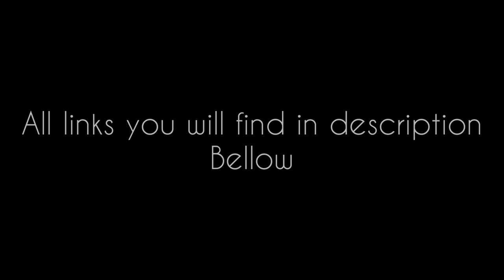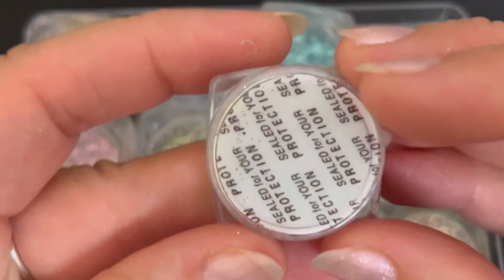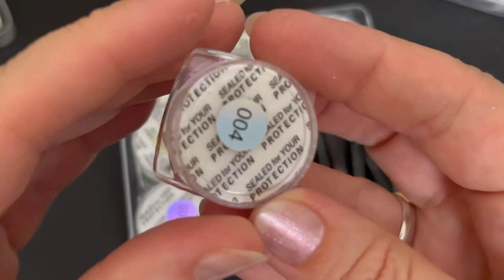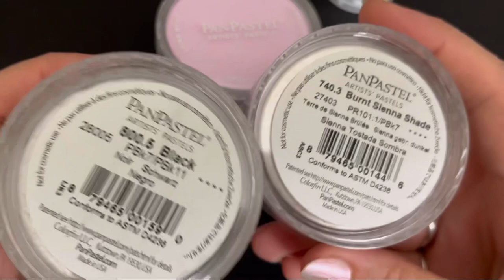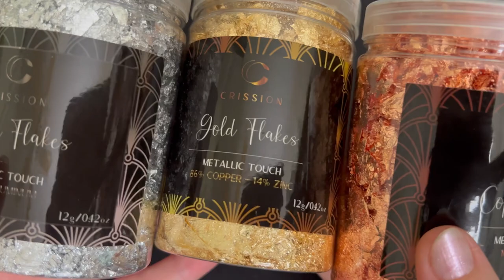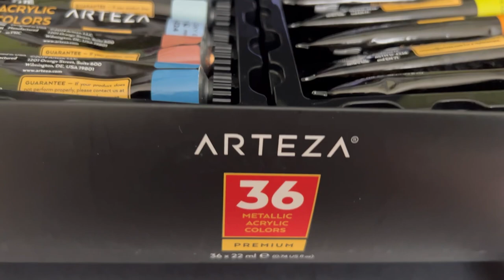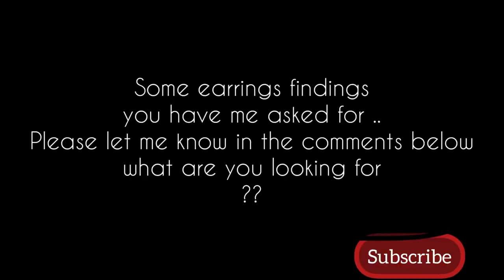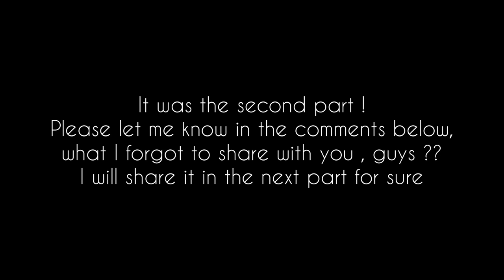Amazing Supplies For Stunning Polymer Clay Jewelry Making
In this video, I am going to show you some amazing supplies that you will need to make stunning polymer clay jewelry. You can find bellow all sources of the supplies to make a necklace and earrings.

If you're serious about learning how to make polymer clay jewelry, then this is the video for you I my video video, you will find many different materials you will need to start making your own stunning pieces of jewelry. I hope you enjoy the video!
In this video, I'm unveiling my Polymer clay and Findings supply sources! I've been hiding these supplies for a while, and I'm excited to finally share them with you.

My Polymer Clay Adventure: Unwrapping My Secrets is the video series in which I share with you all  supplies I use to create stunning polymer clay pieces. This series is a journey into my world, and I hope you'll join me on it!

Here you will find all links :
1.Mica Pearl Powder Pigment
2. Chrome Nail Powders
3. Iridescent Glitter Chameleon Nail Flakes
4. Holographic powders
5. Chrome Nail Powders
6. PanPastel
7. Alcohol Markers Brush Tip
8. Paint Markers
9. Alcohol Ink
10. Patina
11. Metallic Foil Flakes
12.Paint marker
13. ARTEZA Metallic Acrylic Paint Set
14. silk screens
16.Dried Flowers
Findings :
1. Bead caps
2. Earrings Connector
3. Beads Caps
4.Flower Caps Beads
5. Stainless Steel Cabochon Blanks Setting
6. Heart Cabochon Base Setting